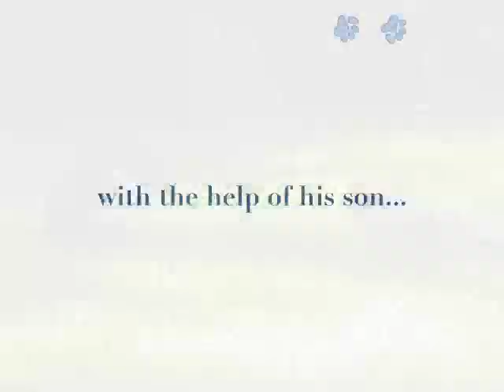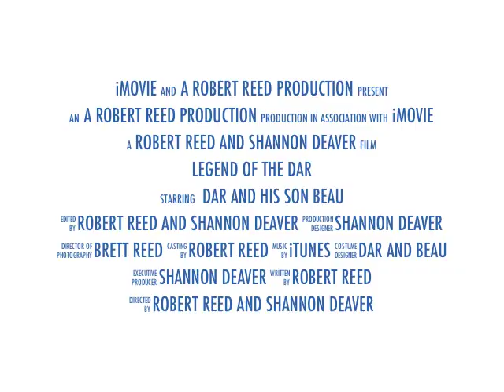The Legend of the DAR - Short Trailer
A short trailer that introduces the viewer to the main characters from the novel, THE LEGEND OF DAR: Starring DAR, the hero, and his son, Beau